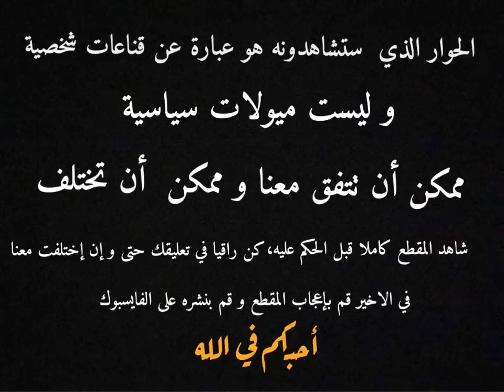تعرف على الجزائري 🇩🇿 الذي أثار ضجة في مواقع التواصل بسبب كلامه المختلف-LOKMANE.DZ